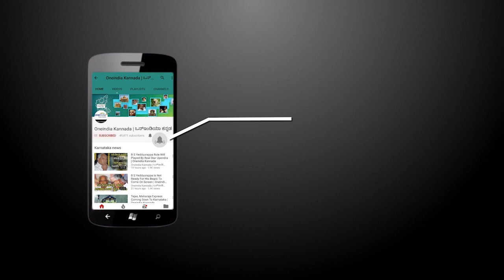CT2017 :Yuvraj Singh Created A Unique Record Even After Big Loss | Oneindia Kannada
Ace Indian batsman Yuvraj Singh created a unique record on Sunday (June 18) by appearing in the ICC Champions Trophy 2017 final against Pakistan.

ಐಸಿಸಿ ಚಾಂಪಿಯನ್ಸ್ ಟ್ರೋಫಿ 2017ರ ಅಂತಿಮ ಹಣಾಹಣಿಯಲ್ಲಿ ಭಾರತವನ್ನು ಸೋಲಿಸಿ, ಪಾಕಿಸ್ತಾನ ನೂತನ ಚಾಂಪಿಯನ್ ಆಗಿದೆ. ಭಾರತ ಸೋತರೂ ಈ ಪಂದ್ಯದಲ್ಲಿ ಯುವರಾಜ್ ಸಿಂಗ್ ಅವರು ಹೊಸ ದಾಖಲೆ ಬರೆದಿದ್ದಾರೆ , ಈ ವಿಡಿಯೋ ನೋಡಿ
Oneindia kannada